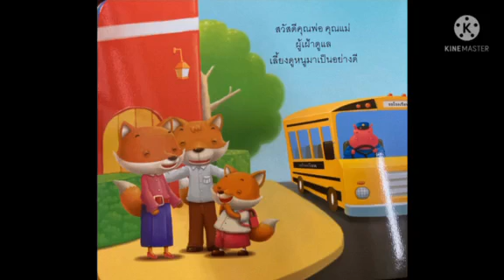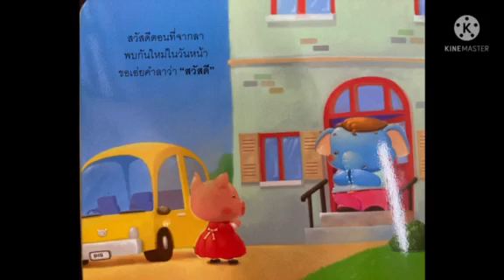13.00น. : 17 ธ.ค.64 ชั้นอนุบาล1 นิทานพาเพลิน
นิทาน โดยครูตอง